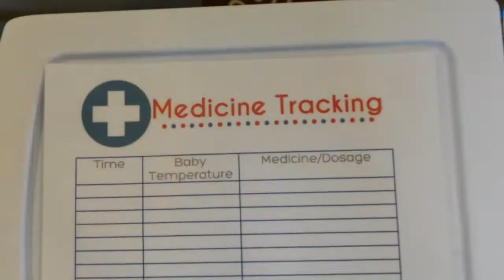DIY Baby Gift Medicine Cabinet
This is a DIY baby gift that new parents will love! A baby medicine cabinet filled with all of the essentials and with a dry erase medicine tracker.